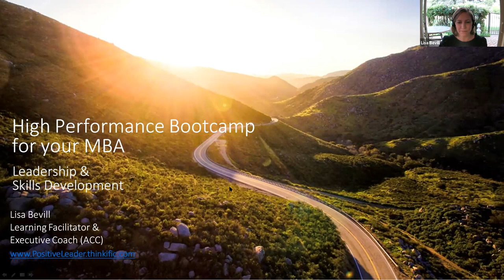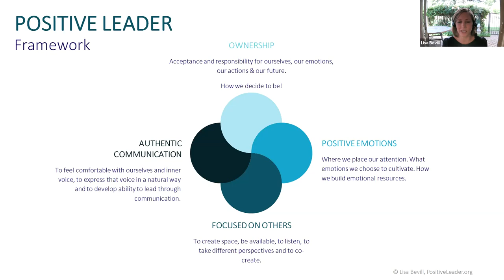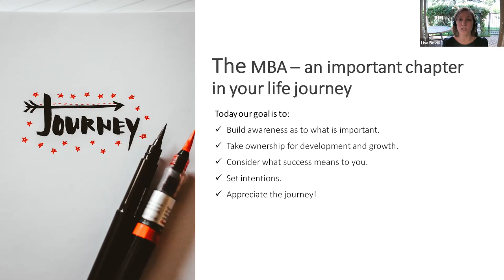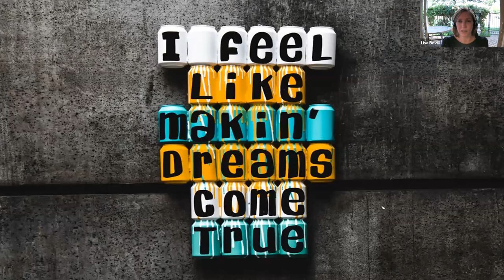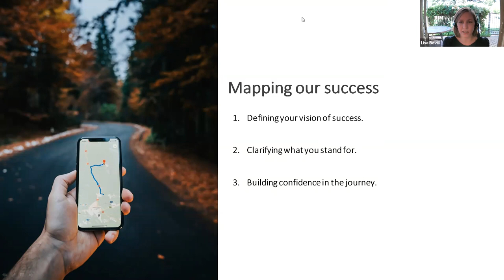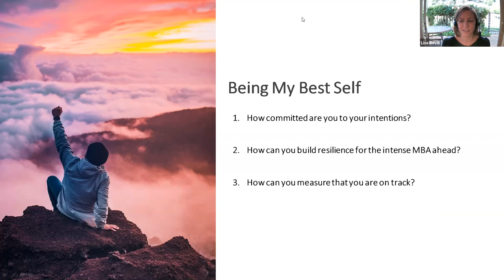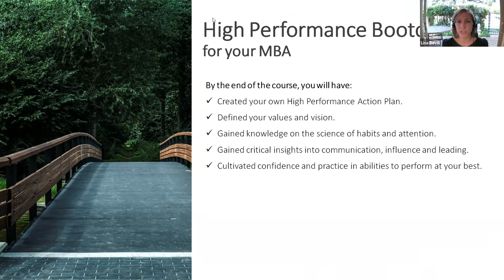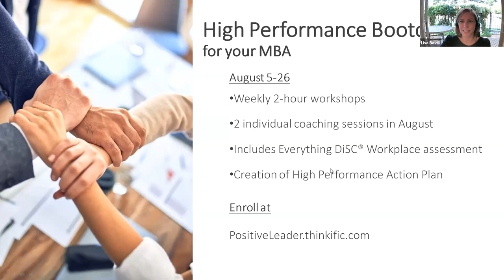High Performance Bootcamp for Your MBA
If you’re among the fortunate to be admitted to an MBA program, it’s likely that there’s a host of new questions keeping you up at night. How prepared are you to make the most of the MBA? How can you stand out in a competitive class of talented overachievers?
This session, led by Fortuna’s Lisa Bevill, focuses on the critical skills to cultivate now for high performance during the MBA. Lisa discusses ways to maximize the MBA experience, from how to foster resilience to designing your day with intention. Prepare to boost your behavioral fitness and train for success.